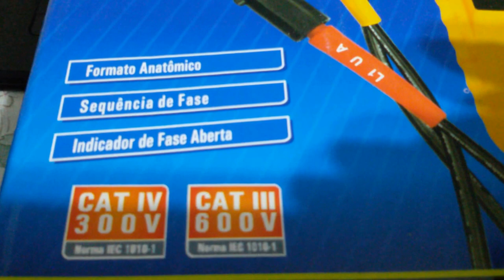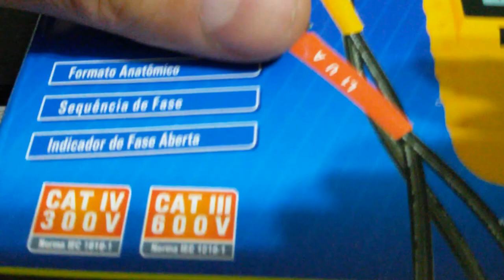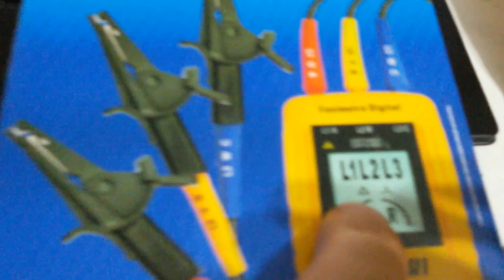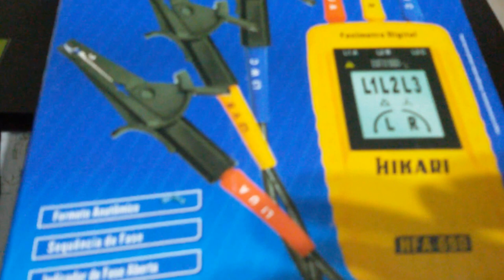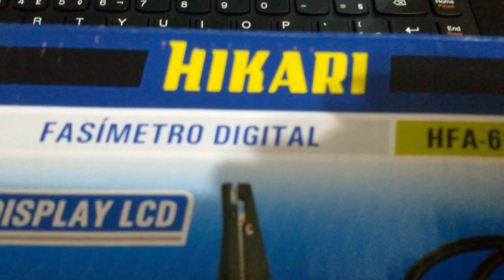Fasímetro Ideal para Reparo e correção de Fase RST Da sua prestadora de energia SERGTECH SERGTEC